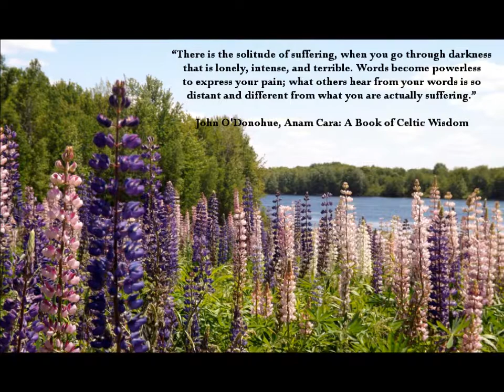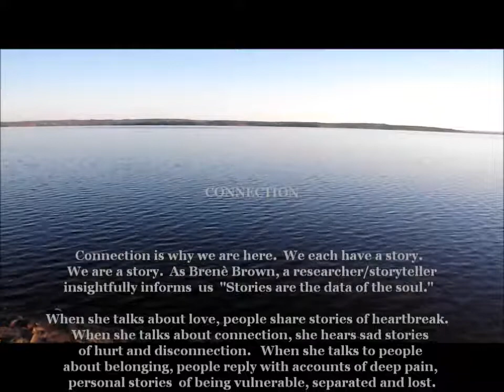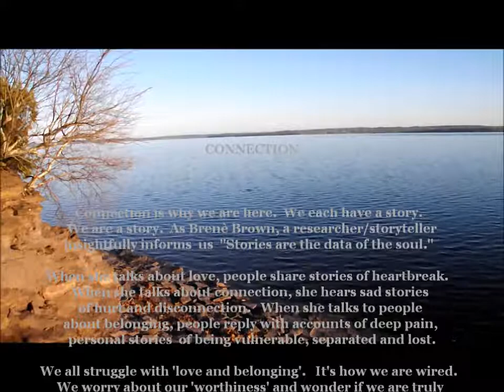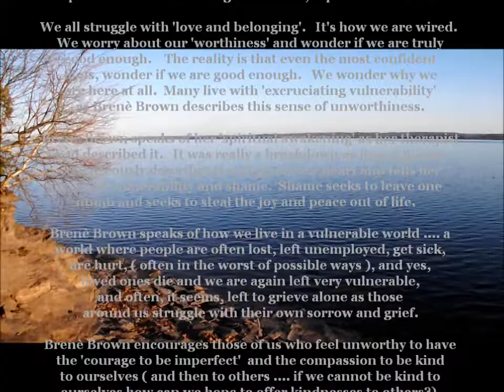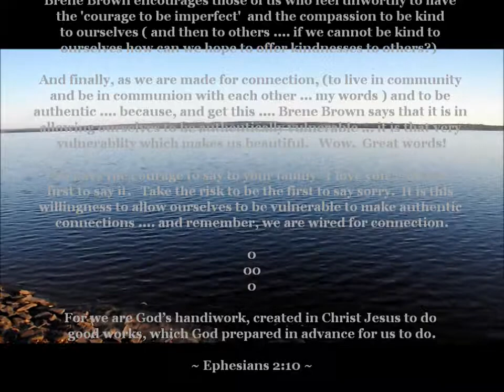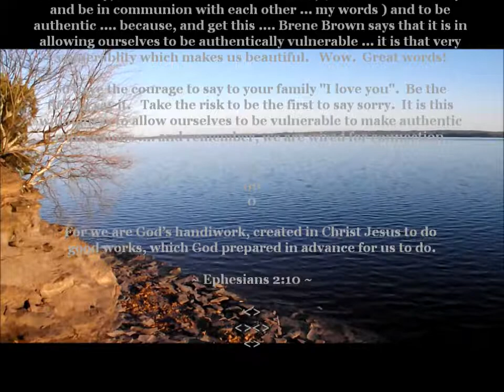LUPINS & THE LAKE Contemplating Vulnerability